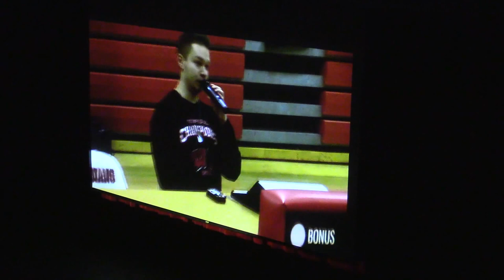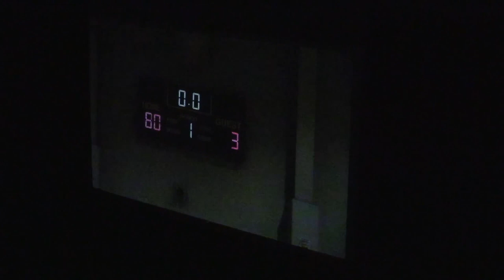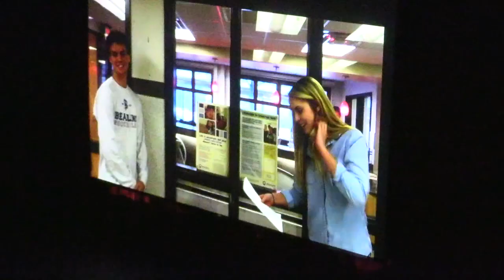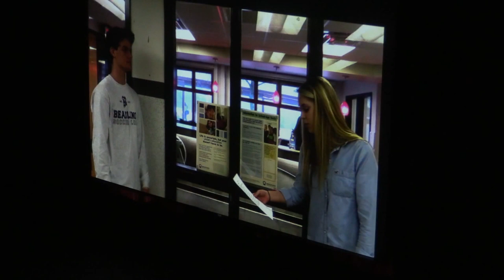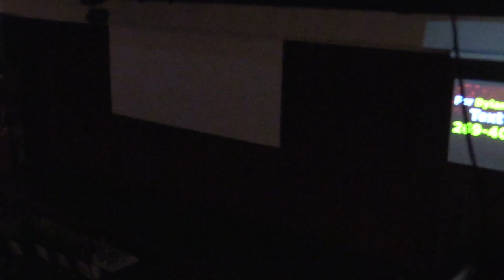Mr. West Allegheny 2015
National Honor Society Benefit Event on February 10th, 2015